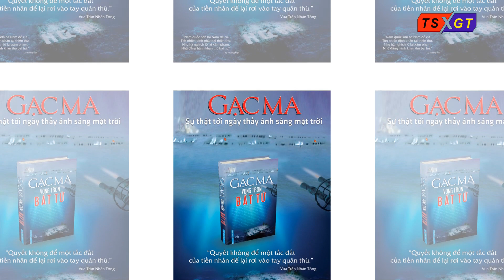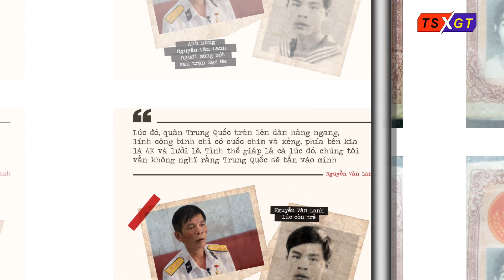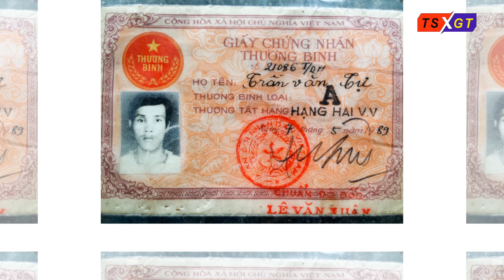Không thể lãng quên trận Gạc Ma năm đó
Đinh Việt Thành
Ngày 13/3/1988; 33 năm trước; để khẳng định và bảo vệ chủ quyền Quần đảo Trường Sa; VN cho tiến hành xây trạm quan sát trên đảo đá ngầm Gạc Ma; Len Đao; Cô Lin... Các tàu Hải quân 604 do thuyền trưởng Vũ Phi Trừ và Trung tá Trần Đức Thông chỉ huy tiến sát thềm đảo ngầm Gạc Ma; tàu 505 do thuyền trưởng Vũ Huy Lễ chỉ huy cũng đã tiếp cận đảo Cô Lin; tàu 605 do thuyền trưởng Lê Lệnh Sơn chỉ huy tiếp cận đảo Len Đao
Từ tàu 604; Trung tá Trần Đức Thông; Lữ đoàn phó Lữ đoàn 146; phát hiện thấy 4 chiếc tàu lớn của TQ đang quần thảo liên tục; có thái độ khiêu chiến. Bức điện cơ yếu cuối cùng tàu HQ-604 gửi về Sở chỉ huy lữ đoàn 146 vẻn vẹn 5 chữ đầy quả cảm: "Chúng tôi đang chiến đấu".
Rạng sáng ngày 14/3; tổ bảo vệ cờ Tổ quốc gồm Thiếu úy Trần Văn Phương; quê Quảng Bình; Đậu Xuân Tư quê Nghệ An; Đinh Ngọc Doanh quê Ninh Bình; Thảo Lê Hữu; quê Hà Tĩnh và Hoàng Văn Chúc quê Thừa Thiên- Huế nhận nhiệm vụ cắm cờ và bảo vệ cờ tại đảo Gạc Ma. Vì đảo san hô còn ngập nước; nên 5 cán bộ; chiến sĩ tổ bảo vệ cờ đứng hàng dọc để chuyển cờ đến vị trí cắm; 48 chiến sĩ công binh khác chuẩn bị xây dựng trạm thì Hải quân TQ thả 3 thuyền nhôm và 40 quân đổ bộ lên đảo giật cờ Việt Nam; bắt đầu tấn công.
Các chiến sĩ của ta quyết tâm giữ đảo. Họ cùng nhau kiềm chế và quây tròn quanh lá cờ; cắm mốc chủ quyền.
Chúng bắn Trung uý Phương đầu tiên; người đang giữ lá cờ Tổ quốc. Phương gục xuống; hy sinh. Chiến sĩ Nguyễn Văn Lanh ôm cờ đứng lên; cũng bị chúng đâm lê và bắn gục. Chúng tiếp tụ bắn xối xả vào những chiến sĩ còn lại; đang đứng giữa bãi đá ngầm; mênh mông sóng nước.
Cùng lúc đó; Trung Quốc liên tục nã pháo tấn công các tàu của ta; tàu HQ-604 của Việt Nam bị thủng nhiều lỗ và chìm dần xuống biển. Thuyền trưởng Vũ Phi; Lữ đoàn phó 146 Trần Đức Thông; cùng một số thủy thủ trên tàu đã hy sinh cùng tàu HQ-604 ở khu vực đảo Gạc Ma.
Ở đảo Len Đao; lúc 8h20 ngày 14/3/1988; Hải quân Trung Quốc dùng tất cả các loại súng pháo; điên cuồng tấn công vào tàu HQ-605 của Hải quân Việt Nam. Tàu 605 bị bốc cháy và chìm lúc 6h ngày 15/3/1988; số thủy thủ đoàn còn sống sót của tàu bơi về đảo Sinh Tồn.
Tại đảo Cô Lin; tàu HQ-505 bị bắn cháy phần đuôi; thuyền trưởng Vũ Huy Lễ và các chiến sĩ đã cho tàu lao lên bãi đá ngầm Cô Lin; quyết giữ đảo. Khẳng định chủ quyền thiêng liêng của Tổ quốc.
Thủy thủ tàu HQ-505 vừa triển khai lực lượng dập lửa cứu tàu; bảo vệ đảo; và đưa xuồng đến cứu thủy thủ tàu HQ-604 bị chìm ở phía bãi Gạc Ma ngay gần đó (Cô Lin cách Gạc Ma khoảng 3.9 hải lý).